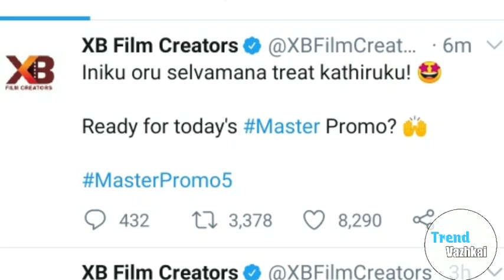Master - Official Promo 5 |Thalapathy Vijay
This video is about master official update. Master latest update. Master update today.

Master update. Master official update. Master release update, master official update Today, master update.